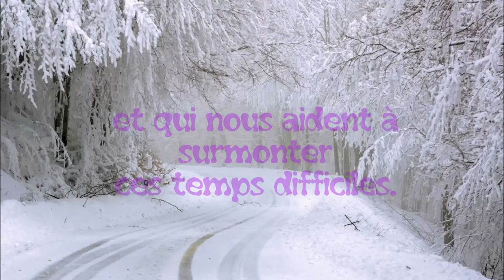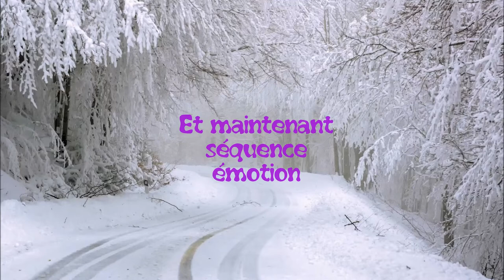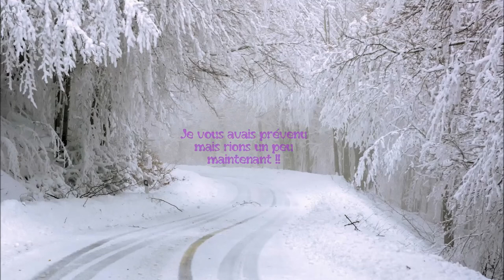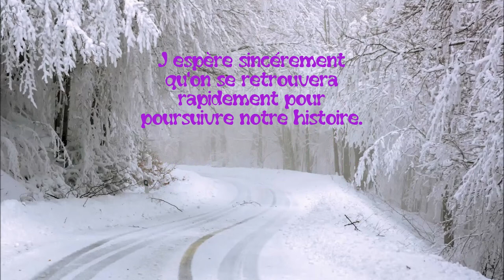Concert de Noël Saxos Pétillants 2020